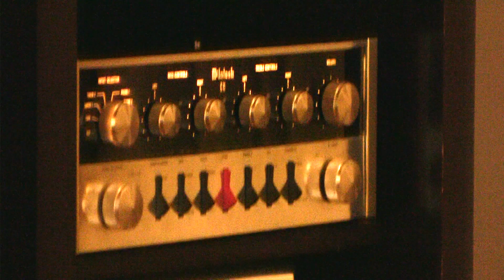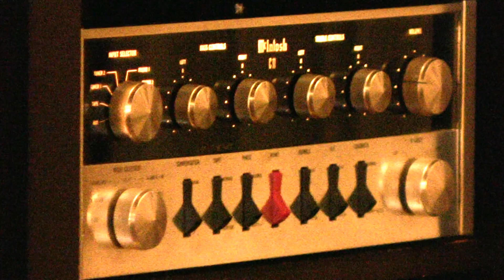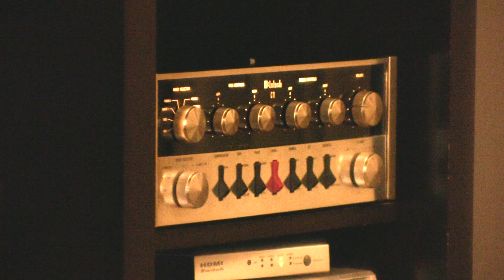Bitch - The Rolling Stones